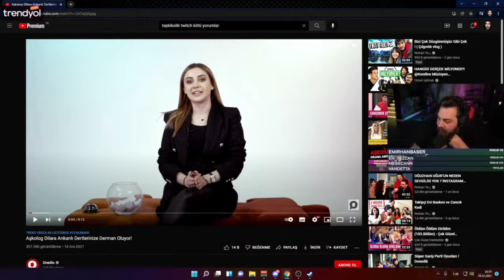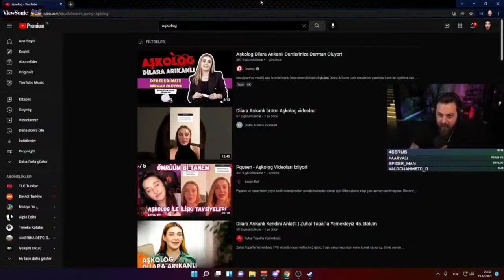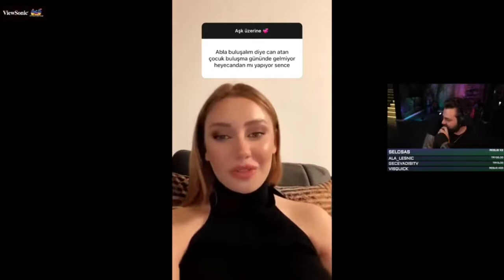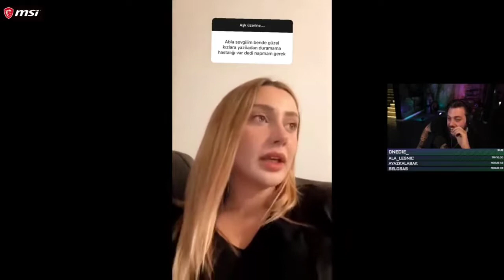Elraen - dilara arıkanlı bütün aşkolog videolarını izliyor